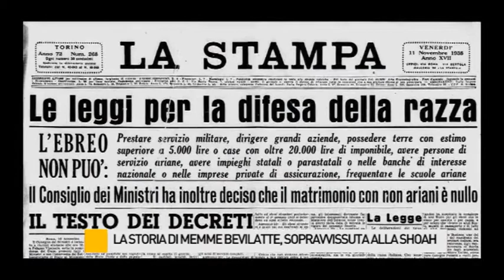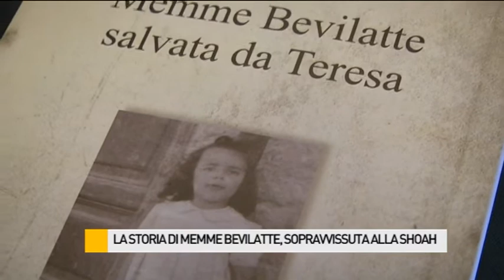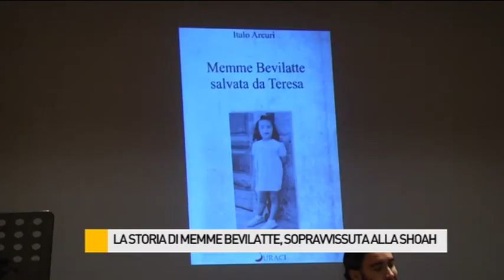"Giorno della Memoria", la storia di Memme Bevilatte, perseguitata e sopravvissuta